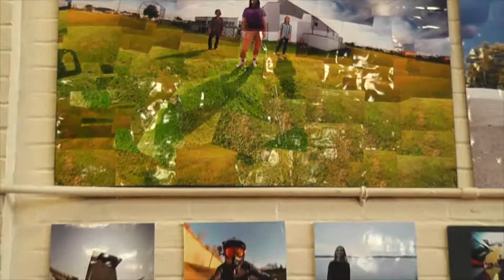Annual Fine Arts Festival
Some of Nashville's most talented young artists showed off some of their work at Hillsboro's annual Fine Arts Festival...